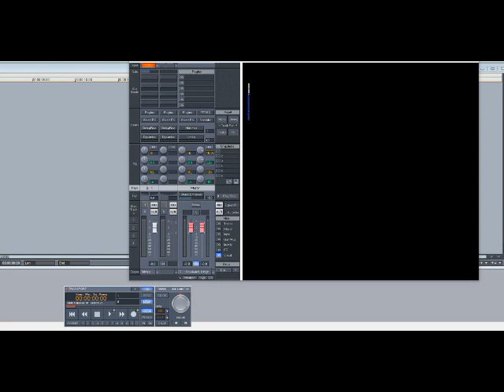TLC – What About Your Friends (Slowed Down)